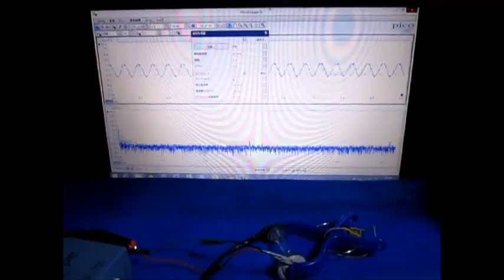超音波発振計測解析システム（超音波テスター） ultrasonic-labo